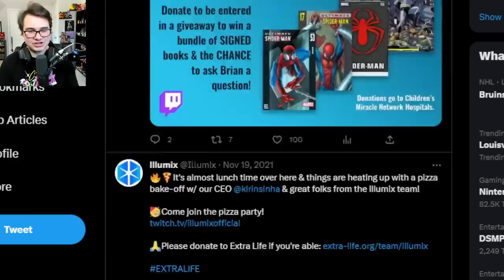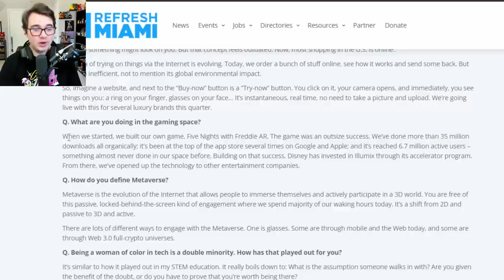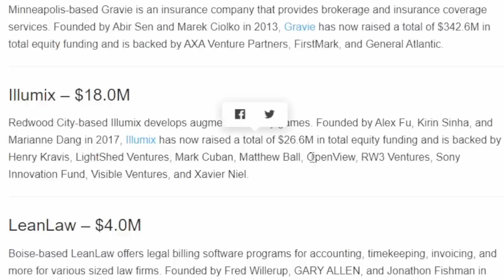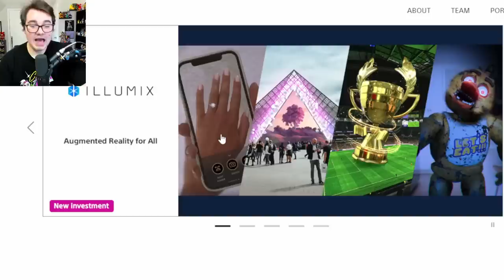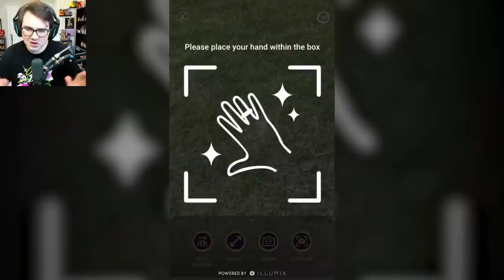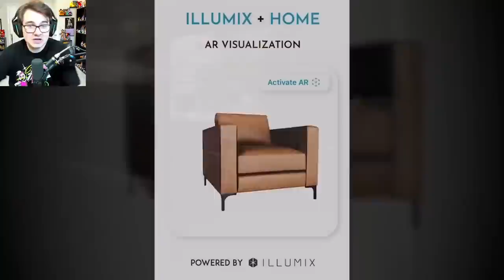The Future of Illumix... and what it means for FNaF AR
Five Nights at Freddy's (FNAF) AR Special Delivery Update 2023 Illumix!